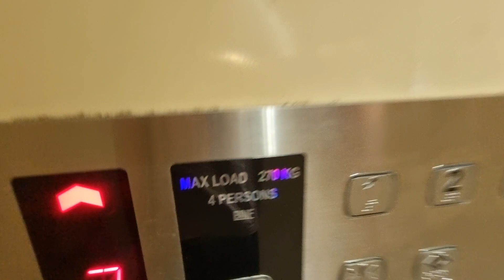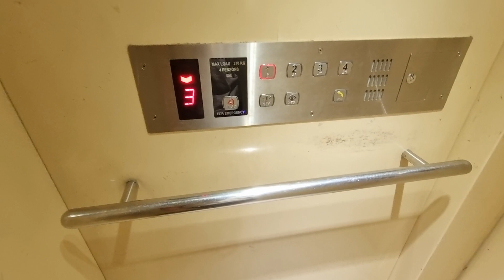Block 135 Serangoon North Singapore - Small lift in small estate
ride hdb lift